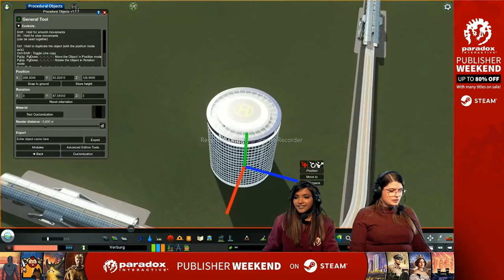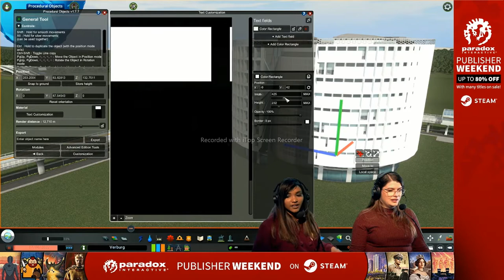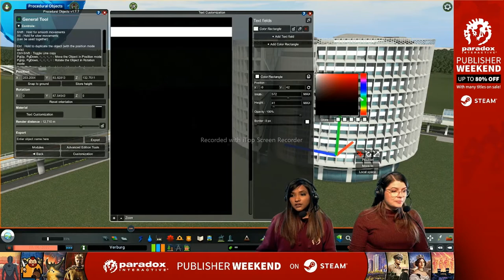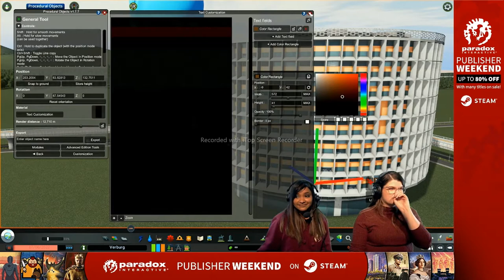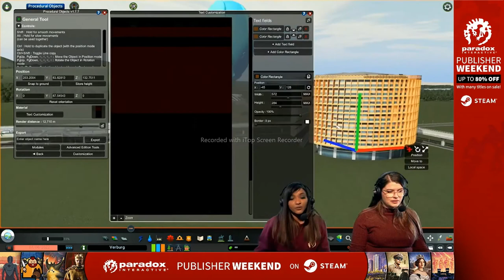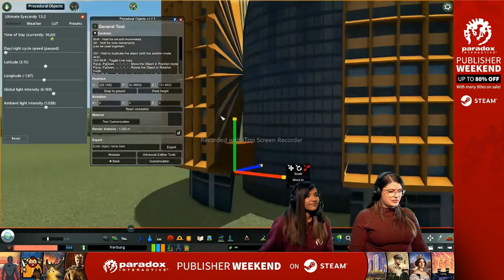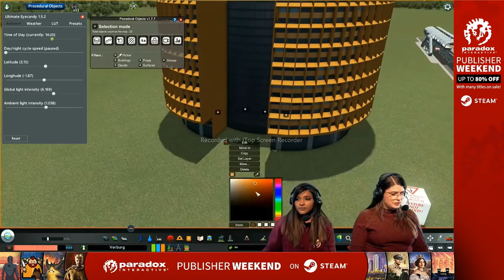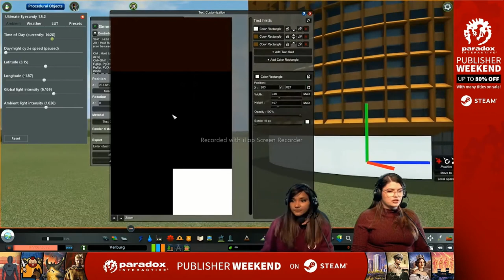Cities Skylines 23 may 2022